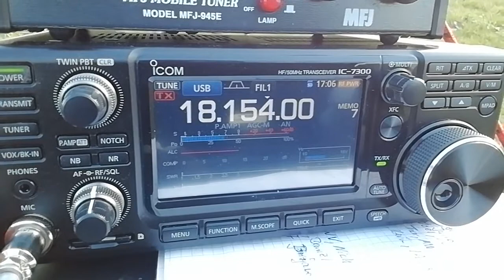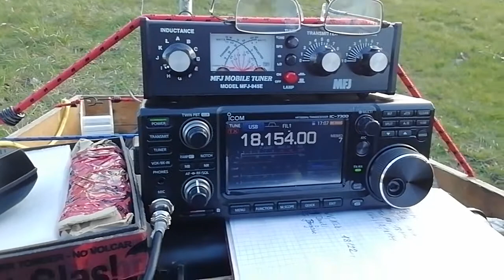A beautiful last Saturday of Feb.2022 goes to its final